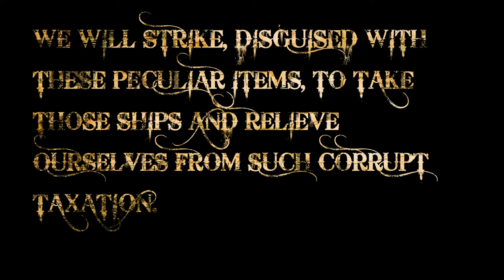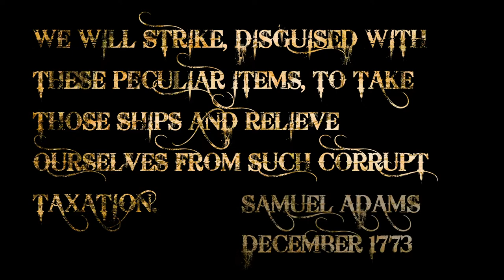Lilac O'Maley and Emilione's Travels: Chapter III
After having attempted to translate Emilione’s Travels, Lilac O’Maley, Wesley Corrington, and his sister, Victoria, learn their search for Marco Polo’s secrets is far from over. Now quested to find a first edition book by Rustichello da Pisa, the co-author of Emilione’s Travels, Lilac and Wesley must prepare themselves to sneak into the home of none other than Edward Greye…

Created By William A Welch

Maddie Cox as Lilac O'Maley
Braden Dickson as Wesley Bregard Corrington III
Katherine Dickson as Victoria Corrington
Zander Welch as Edward Greye

Costumes by Paulette Welch and William A Welch
Edited by William A Welch
Camera by William A Welch
Makeup by Paulette Welch
Lilac Stand-in: Zander Welch